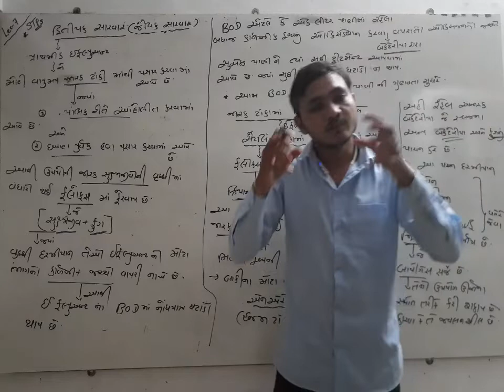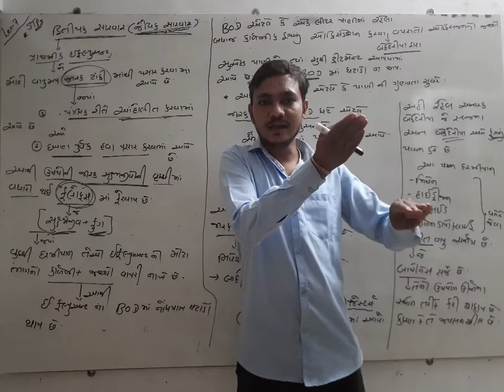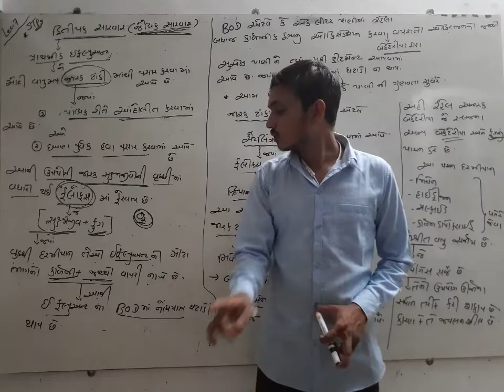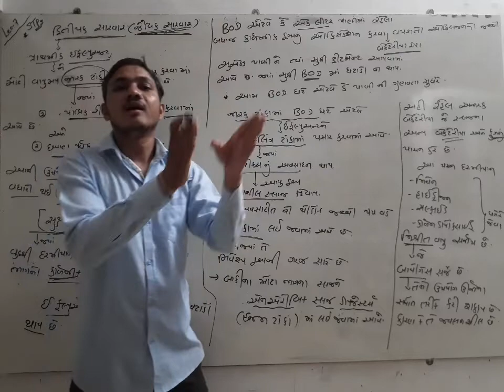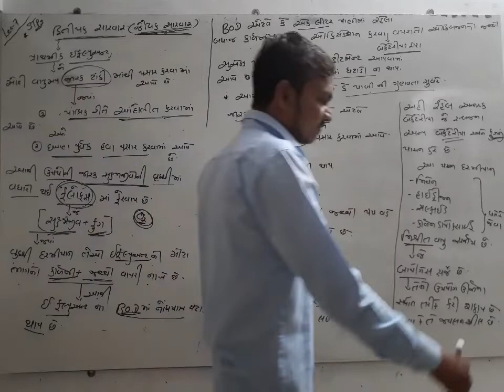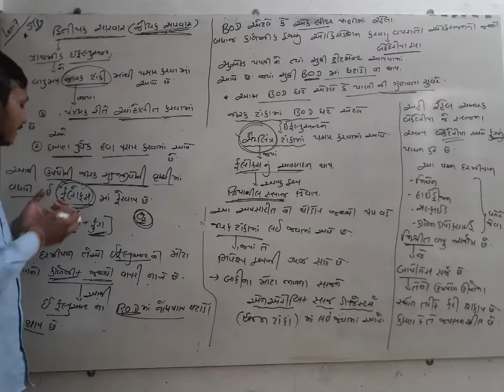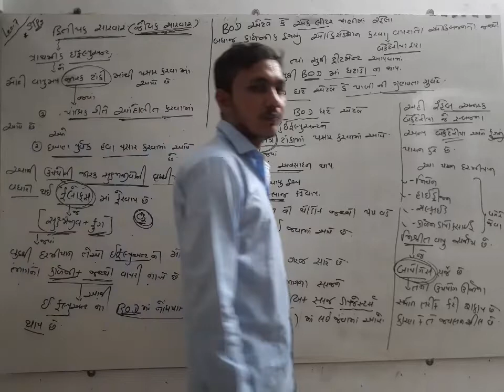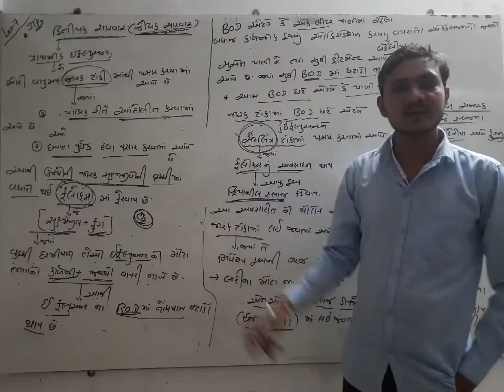Manav kalyan ane sukshmjivo part 7 by Rohit olakiya sir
HD classics Ratanpar